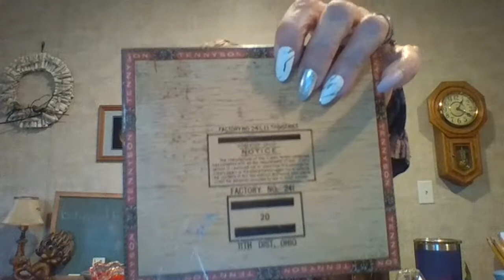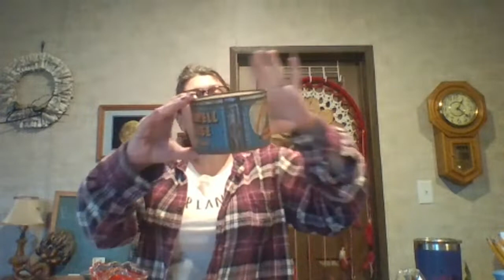POP UP SALE - WITH GRANDMA GAINZ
PUTTING INVENTORY AWAY !?